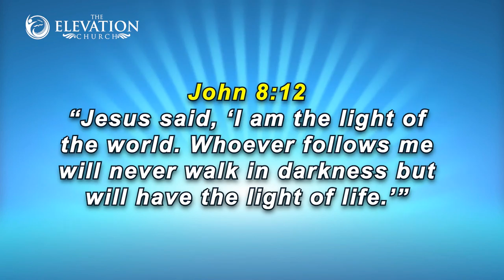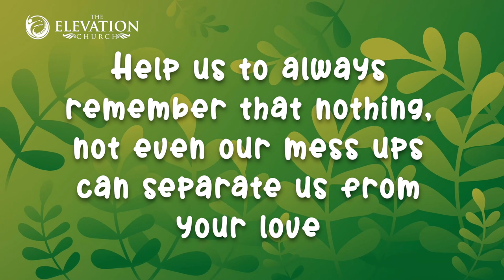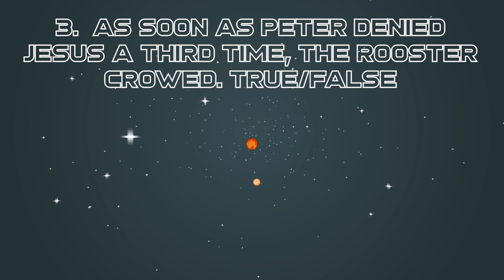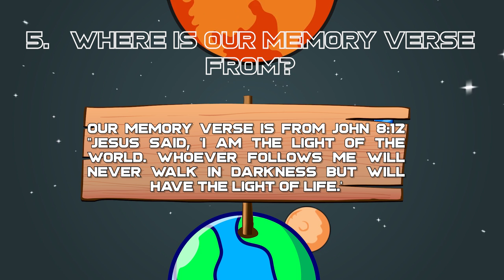Seeds || Topic: GLOW IN THE DARK — Jesus forgives when we mess up. May 15th 2022